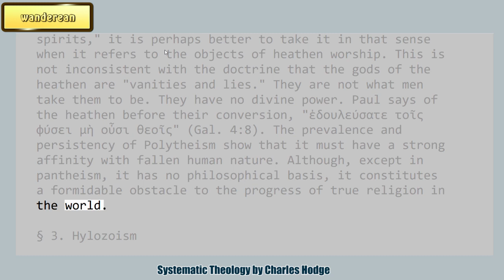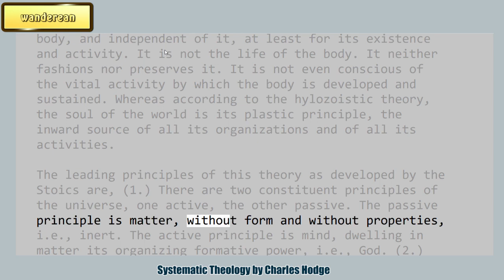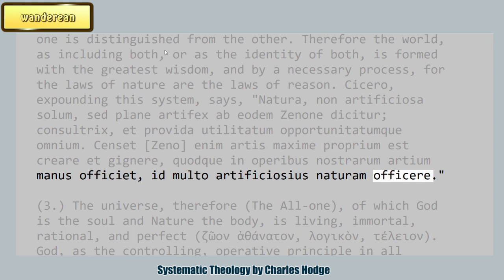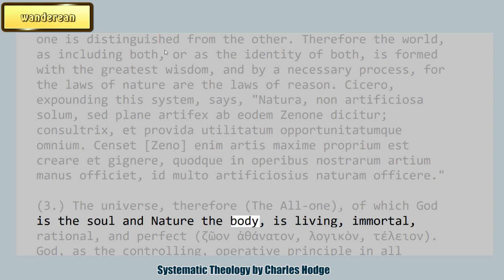Hylozoism || ANTITHEISTIC THEORIES